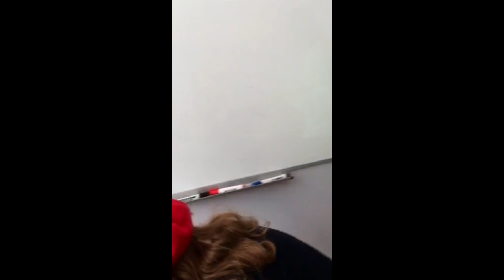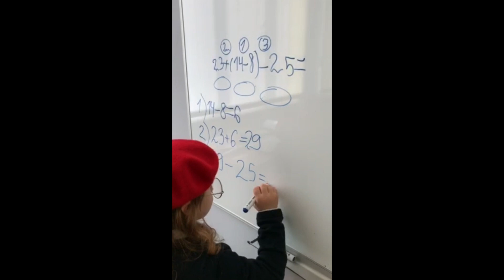8️⃣ років 🎉🎁🎀🎈🎂🍰🍭 1️⃣2️⃣.1️⃣1️⃣.1️⃣9️⃣